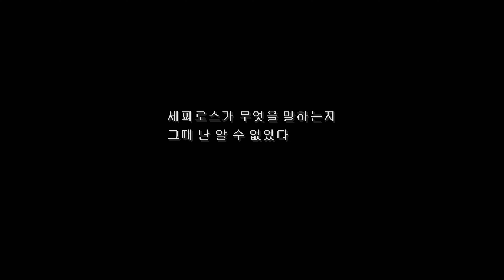Final Fantasy 7 7th Heaven Mod 05